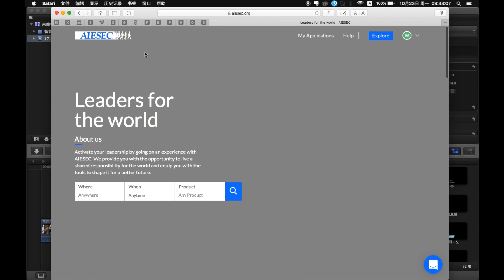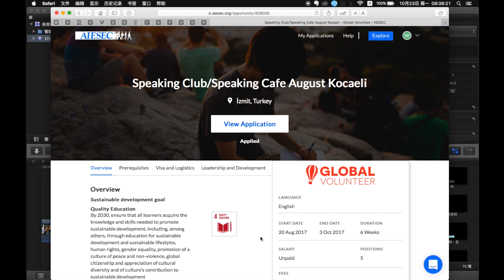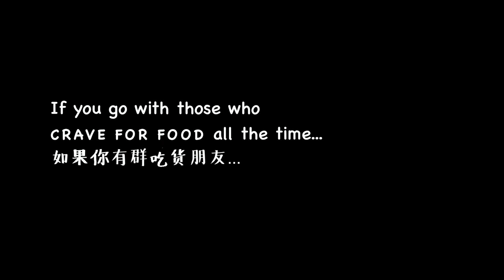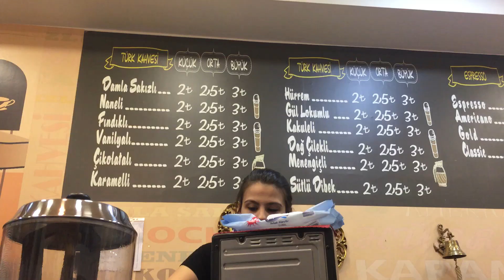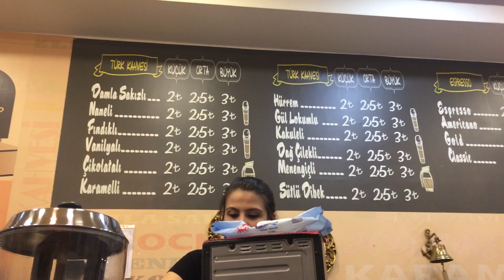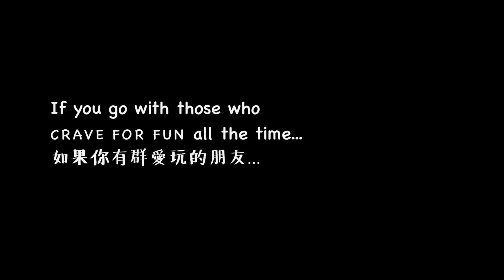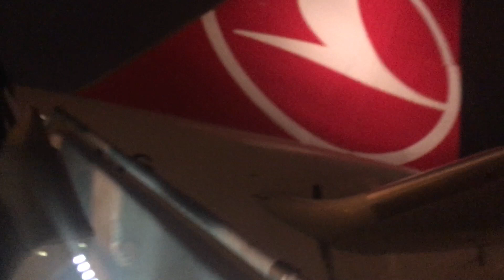VLOG # JUNE·AIESEC X SPEAKING CAFE 2017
好不容易整理完的视频
没有构思好 没有特意拍 乱乱的 其实也是种心情吧

“一切都是始料未及” “一切都是从未发生”

Easy go, Easy come 是怎么都做不到的嘞

See you soon, Turkey🇹🇷

Hiç Bitmesin